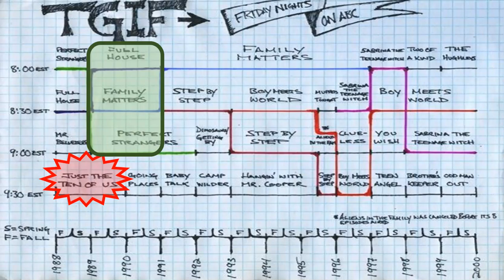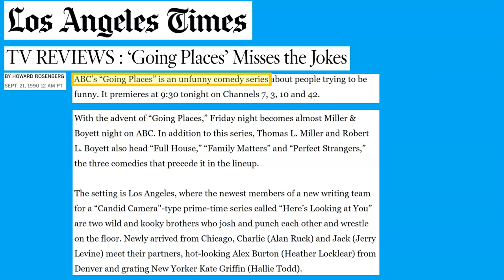The Really Dumb Reason JUST THE TEN OF US was cancelled!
Just The Ten Of Us, which starred Bill Kirchenbauer, was a spinoff of the hit TV series, Growing Pains back in the late 1980s. Despite having solid ratings, ABC abruptly cancelled the series after it's third season leaving fans wondering exactly why. In this video, I discuss the really dumb reason ABC chose to cancel this funny series.